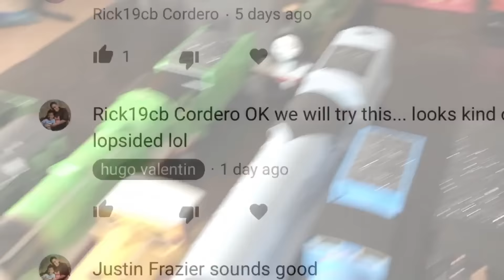Thomas & Friends Races E3: Toby VS Gordon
Toby VS Gordon! I wonder who will win this time? Enjoy!